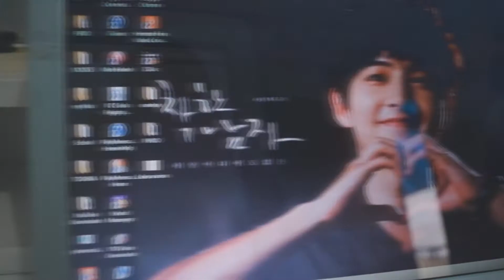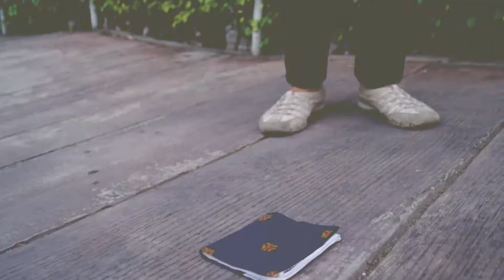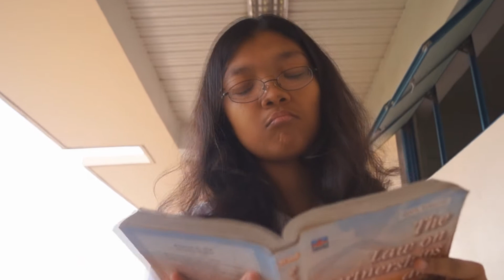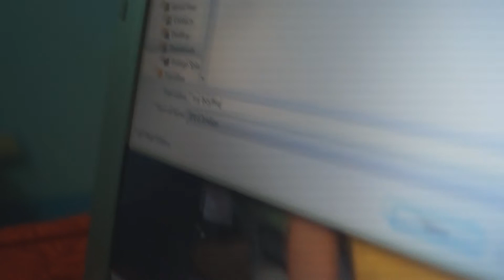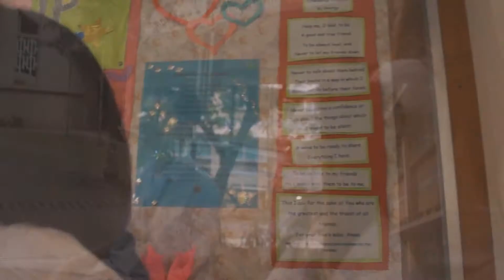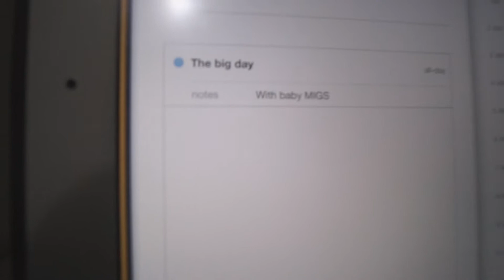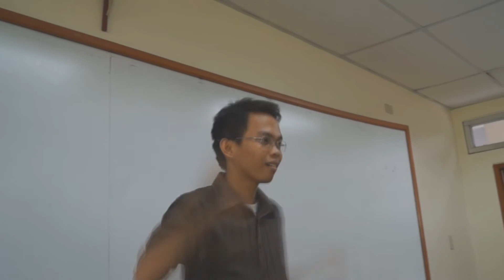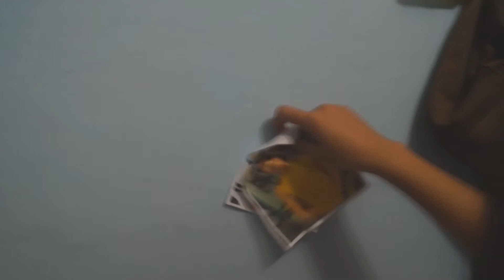Love Knot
Director/Editor: Alyssa Benavides

Casts:
Sigrid Cubil - Ella Javier
Hector Sistual - Miguel "Migz" Ramirez
Jonamae Eusebio - Alex Victoria Tan
Robert Joe - Mark Sy

Extras/Props Committee:
Sharmaine Mamaed - Student/Mom
Aeryl Raz - Student
Samantha Babia - Student
Karyl Dionglay - Student
Arianne Cezar - Student
Jonathan Maputol - Student
Christylbert Neri - Student
Alyah Salik - Student
Michael Yu Ekey - Student
Erika Balubayan - Student
Angelie Agustin - Student
Job Aledia - Student
Diana Lataquin - Student

Special Participation of:
Marge Chua
Marvin Neil Te
Nikka Angela Tuquib